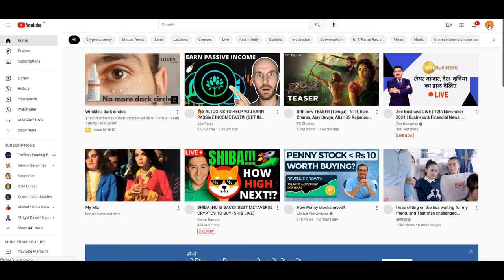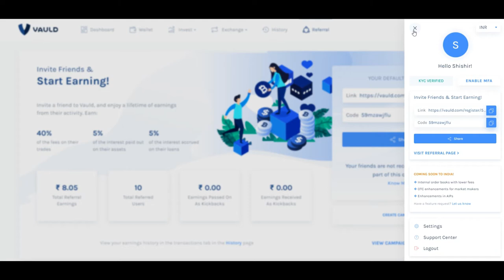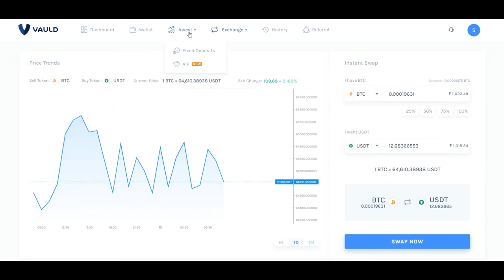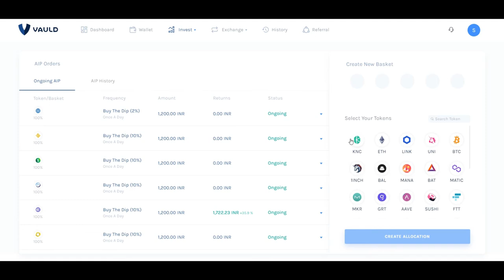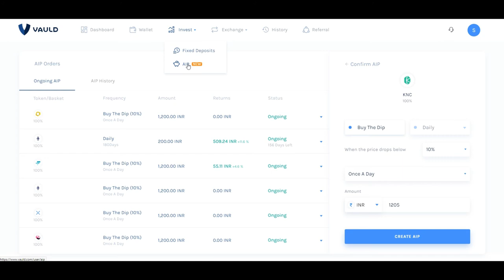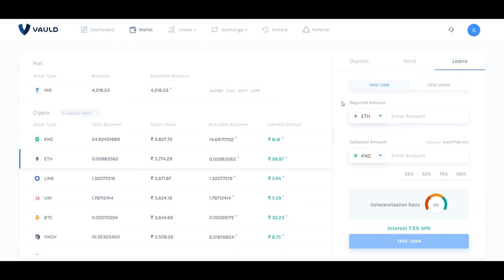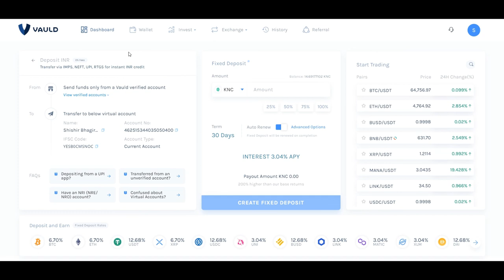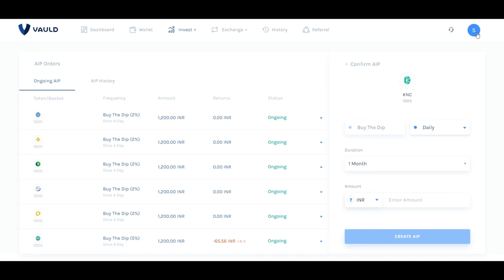Vauld [English]: New Update and Full details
Open Account and starte Earning

Make Money online 💰LS Group

2. Click on brain 🧠 symbol
3. Click on " REGISTER NOW"
4. Submit your details
5. Join now and get 50$ credit from AI.MARKETING in 48 hours.
6. 125$ is ideal investment if you do.

1.Download this app.
2.Click on sign up.
3.Valid upline ..write down my ID I.e. 56402853
4. Choose country.
5.Verify your mobile number.
6. Submit all details asked there.
7. Choose distributor id
8. Create Password as Love123$

Be 1 Grow Together, Wish you Weallth.

To Make Videos like this :Discount Offer